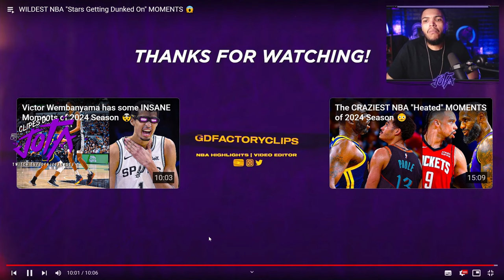ESTRELAS TOMANDO ENTERRADA NA CABEÇA | Cortes Jota Jogadas